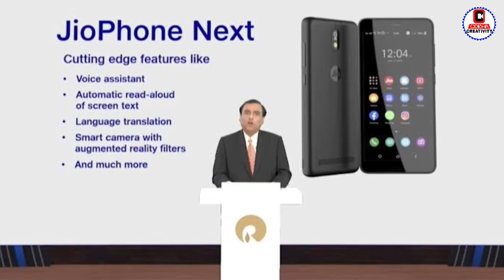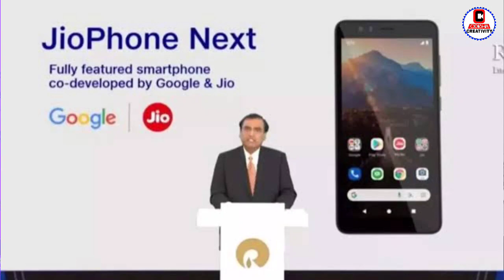Jio Phone Next Booking Date - Under 5000 Smartphone